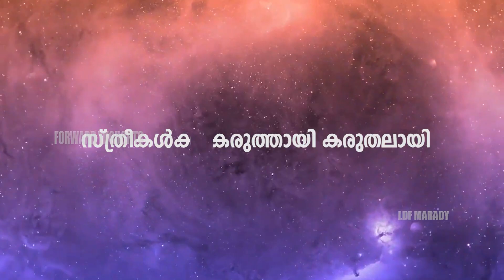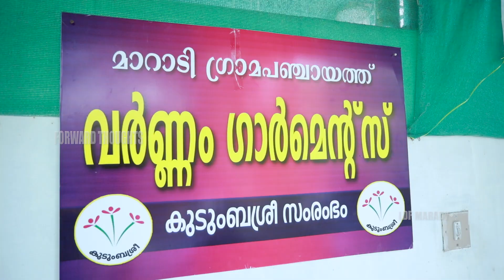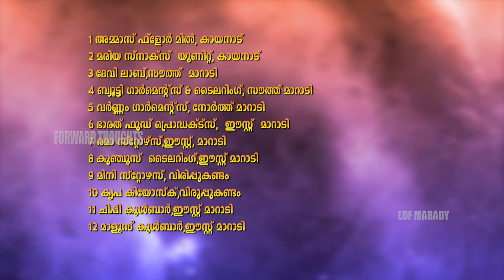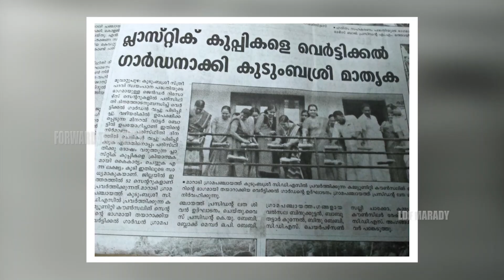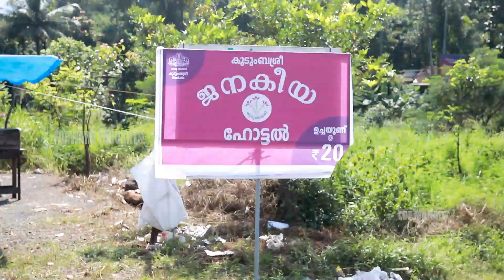Marady | നേട്ടങ്ങൾ കൊയ്‌ത് മാറാടിയിലെ കുടുംബശ്രീ | എൽ ഡി എഫ് ഭരണ നേട്ടം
എറണാകുളം ജില്ലയിൽ ഒന്നാം സ്ഥാനം കൈവരിച്ച് മാറാടിയിലെ കുടുംബശ്രീ |  എൽ ഡി എഫ് ഭരണ നേട്ടം